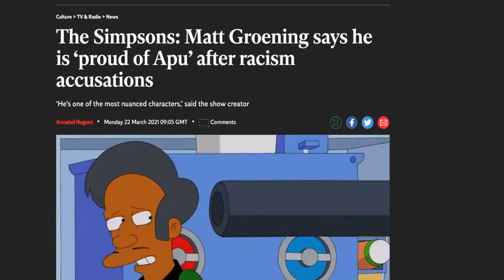Dumbo (1941) - 1,001 Movies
1,001 MOVIES YOU MUST SEE BEFORE YOU DIE EVERY TUESDAY AT 7PM GMT!